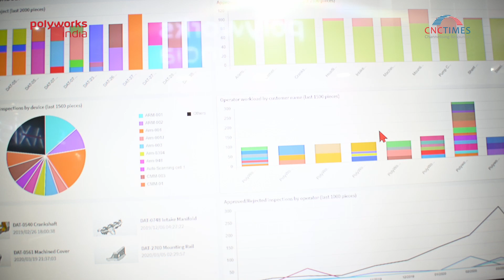CNCTimes.com in the conversation with Polyworks India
PolyWorks India empowers manufacturers of every size to digitally transform their 3D measurement processes and maximize the value of 3D measurement data for their product engineering and manufacturing processes. Located in Pune, Maharashtra, PolyWorks India provides PolyWorks® smart 3D metrology software solutions and technical services–including technical support, training, metrology process consulting, and software customization–to industrial manufacturers in India.